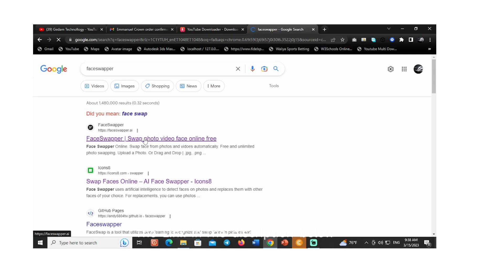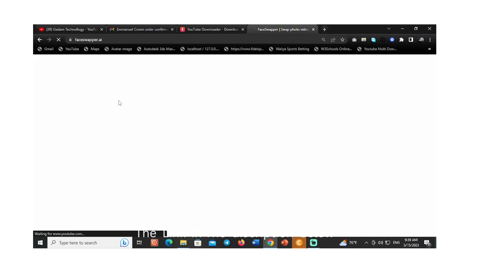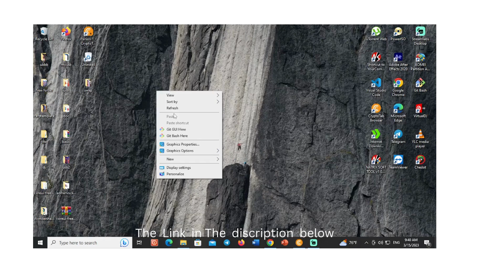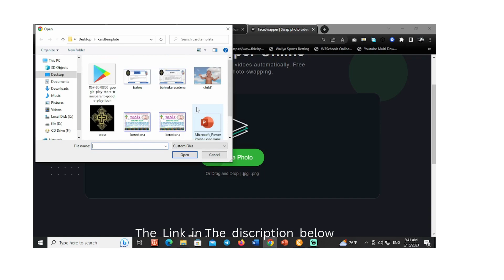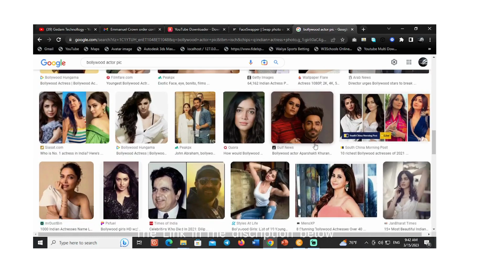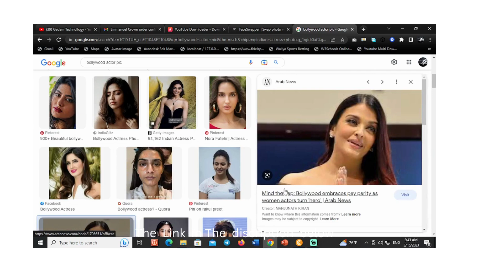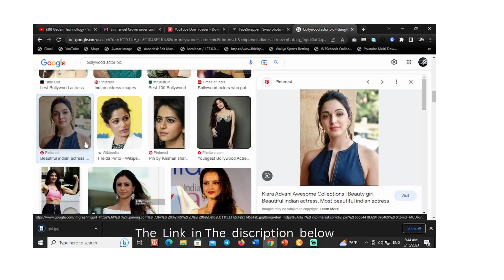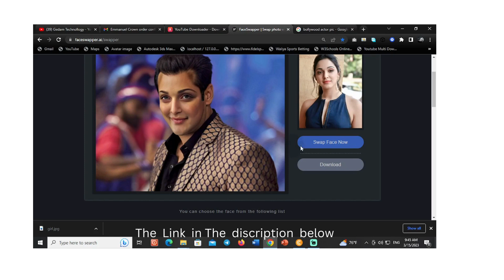This FREE A.I. Tool Will Change Deepfakes Forever/ሳይሞክሩት እንዳያልፉ ገራሚ FREE AI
In This vedio I will show you How to swap Two image in one you can not imagine/በዚ ቪዲዮ ላይ የሁለት ሰው photo እንዴት በአንድ ላይ እናደርጋለን
adobe illustratore
adobe primuimpro